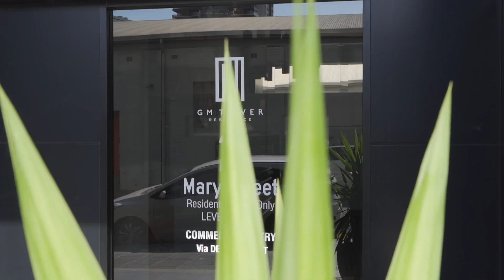1507/2 Mary Street Burwood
Showcasing all the highlights of a low-care apartment lifestyle with an elevated panorama that stretches over the surrounding area, this 15th floor residence is immediately impressive. It offers a great opportunity to own a fresh and bright living space that's set up high in the landmark GM Tower, right in the very heart of Burwood. Step out the front door and it is easy walking distance to Westfield shopping, the train station and a range of shopping and dining options.

Offering:
+ Large walls of glass bring in natural light and urban outlooks
+ An easy level flow to a wide barbecue terrace with elevated vistas
+ Modern designer kitchen with stone benchtops and gas fittings
+ Peaceful double bedroom fitted with a large mirrored built-in robe
+ Designer bathroom with internal laundry plus air-conditioning
+ Security basement parking, lift access and intercom entry
+ A premium investment in a suburb with strong rental demand